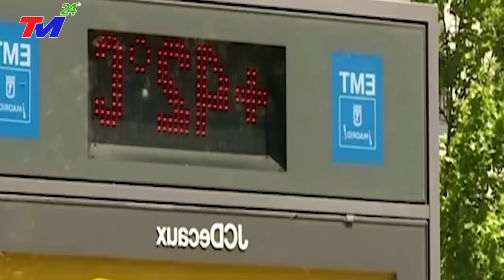🔴KHẨN CẤP 12/9 - LẠNH TÓC GÁY DÂN TQ - CHÊ^'T QUÁ NHIỀ'U, TẬP CẬN BÌNH Cho Xả Lũ Ko Thông Báo